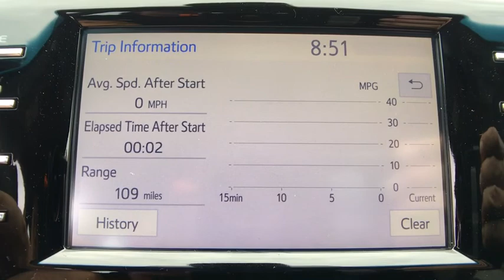2018 Toyota Camry Longwood, Orlando, Lake Mary, Sanford, Daytona Beach, FL RJU616383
Blue New 2018 Toyota Camry available in Longwood, Florida at Parks Toyota. Servicing the Orlando, Lake Mary, Sanford, Daytona Beach, FL area.

Parks Toyota
1701 South Woodland Boulevard